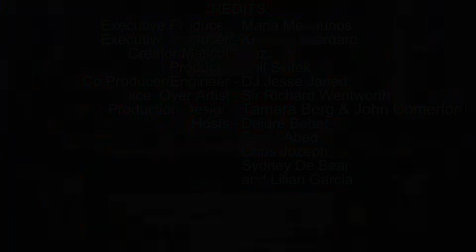Entourage After Show Season 8 Episode 3 " One Last Shot " | AfterBuzz TV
AFTERBUZZ TV -- Entourage edition, is a weekly "after show" for fans of HBO's Entourage. In this show, host Deidre breaks down the episode in which a benevolent Vince defies his friends' advice and gives an old nemesis, producer Carl Ertz a second chance when he claims to be interested in the miner movie; meanwhile, Andrew Dice Clay takes a stand on his "Johnny's Bananas" contract, despite Drama's disapproval; Lloyd convinces Ari to go on a date; and Turtle has a meeting with his boss a